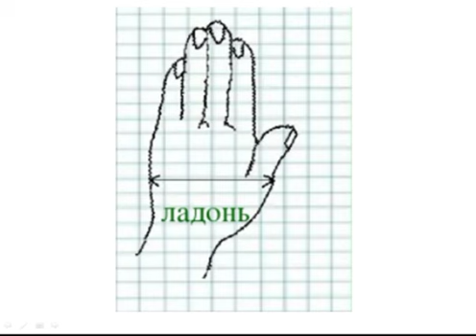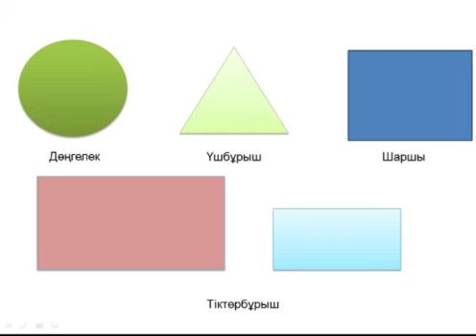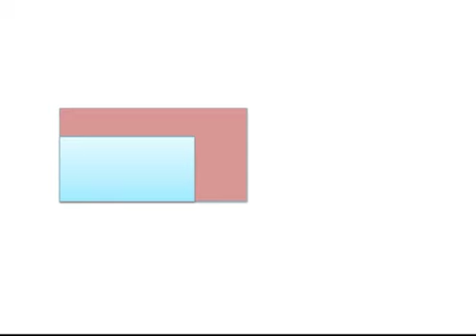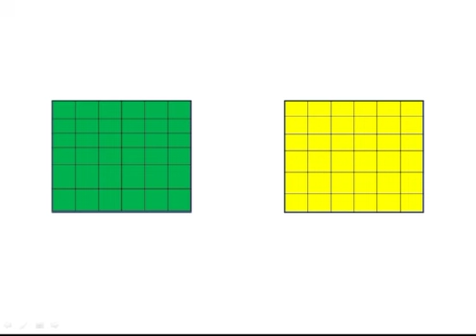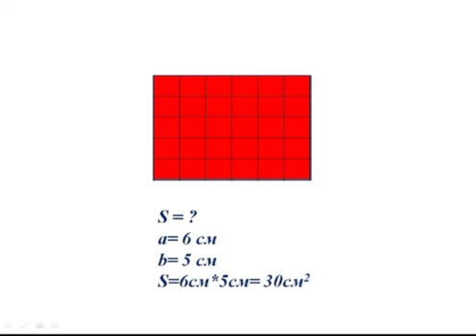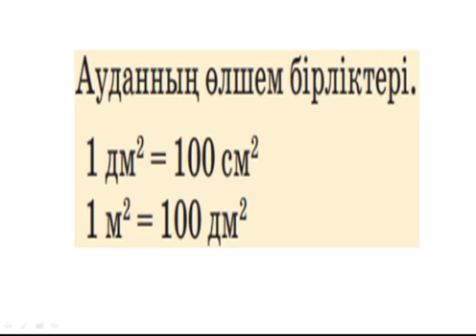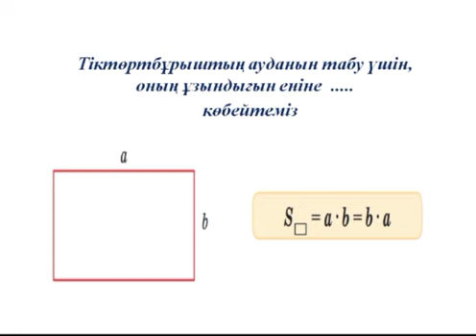55 сабақ Тіктөртбұрыш пен шаршының ауданын табу Ерте заманда қазақ халқы ауданды қалай өлшеген Жолмы